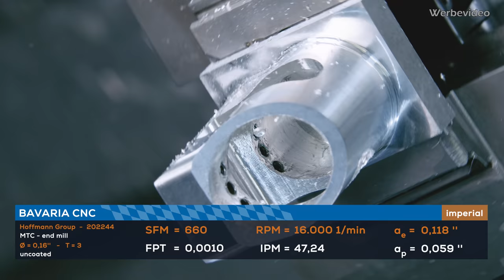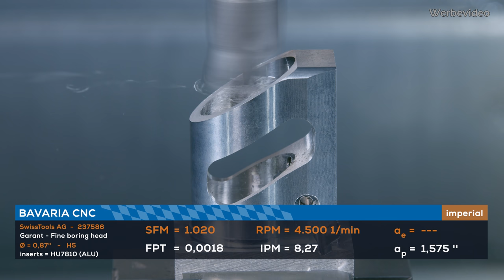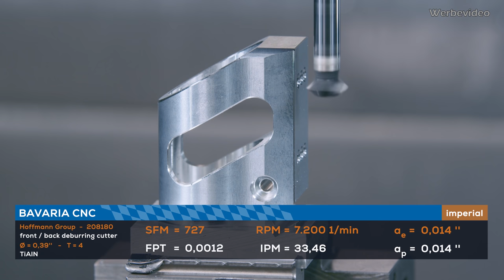CNC Machining a complete part in one Setup | Hermle C400 | SolidCAM | 5x chamfering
Just Machining - 06

In this video I will show you the full CNC machining process for the shown part.

The part will completely done in one setup. The back face is just sandpapered after the cut.

⚠️ Please do not mill / drill / cut  aluminum dry! This is just for video reasons and will kill your tools and parts. ⚠️

--- Technical details ---

Macro lens

The left over at the end is 0,05mm, so the part is easy to take of and the Mimatic blade will also make a nice surface

0:00 Intro
0:16 indexable drill - Hoffmann - D21,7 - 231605
0:24 MTC end Mill - Hoffmann - D16-Z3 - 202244
0:45 MasterSteel finishing cutter - Hoffmann - D16-Z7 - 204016
1:13 HPC drill 6xD - Hoffmann - D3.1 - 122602
1:27 HPC drill 6xD - Hoffmann - D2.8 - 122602
1:44 Fluteless tap - Hoffmann - M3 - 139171
2:11 MTC end Mill "PickPocket" - Hoffmann - D7,7-Z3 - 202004
2:30 MasterSteel finishing cutter - Hoffmann - D8-Z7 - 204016
2:44 MTC end Mill - Hoffmann - D4-Z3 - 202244
3:16 HPC drill 6xD - Hoffmann - D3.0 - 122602
3:27 fine boring - Hoffmann - D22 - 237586
3:51 chamfer cutter 90° - Hoffmann - D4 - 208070
4:53 front/back deburring cutter - Hoffmann - D9.8-Z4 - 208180
5:20 carbide slotting tool - Hoffmann / Mimatic - D80x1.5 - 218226
5:56 finished part